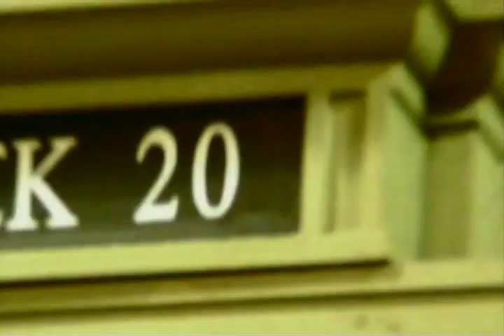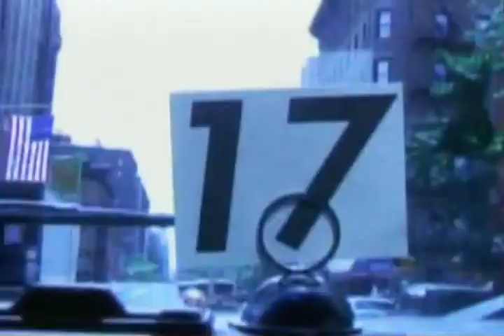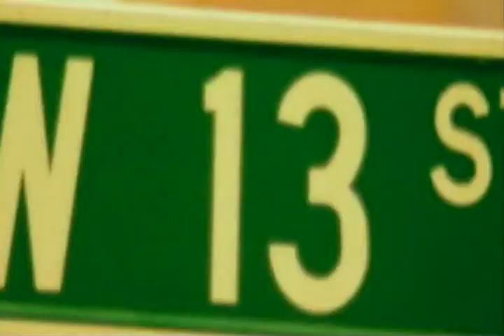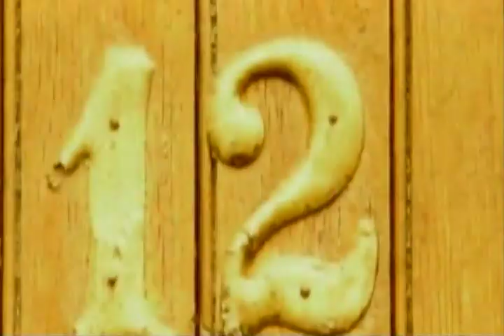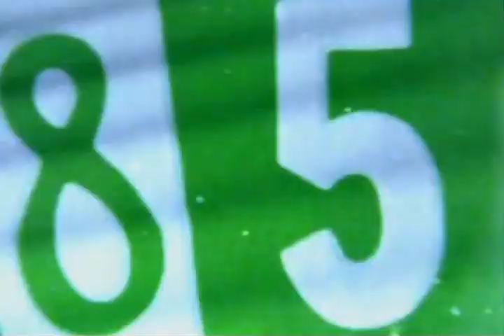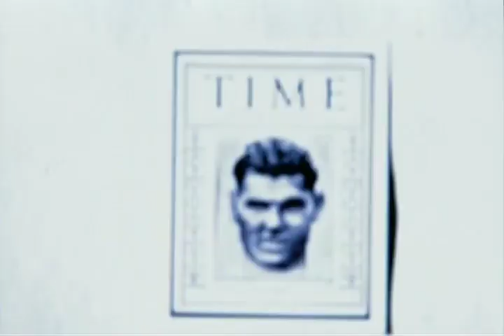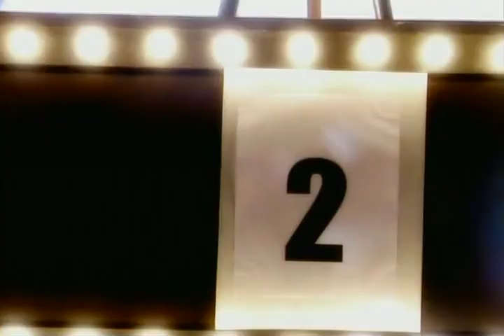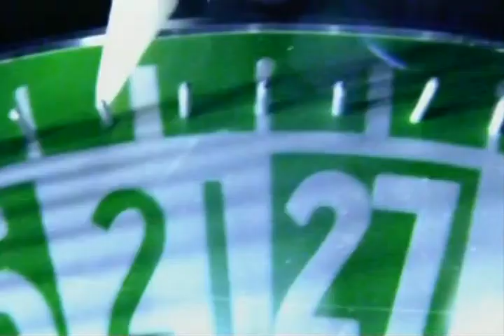Who's Number One: Greatest Boxers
ESPN Classic's "Who's Number 1?" counts down the greatest boxers in history. Boxing historians Bert Sugar & Nick Acocella are the 2nd guessers. This episode originally aired in 2006.